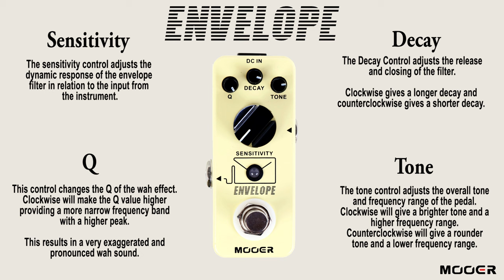MOOER Envelope Filter Dynamic Auto Wah Featuring Fabio Moreira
Envelope

The 'Envelope' from MOOER is a pocket sized Envelope Filter and Dynamic Auto Wah pedal with big tone and lots of versatility.

The sensitivity control allows you to dial in the effect to respond to the dynamics of your playing and the pickups of any instrument in the way you want it to.

Exaggerated slap back funk, subtle sultry abience, static frequency filter effects and many more are all easily obtainable with this little pedal.

The 100% analog circuit provides a lush warm sound and the wide range of the controls make the Envelope from MOOER ideal for use with both guitar and bass.